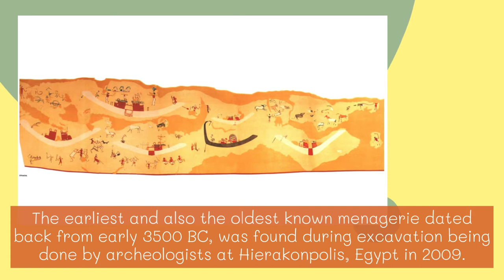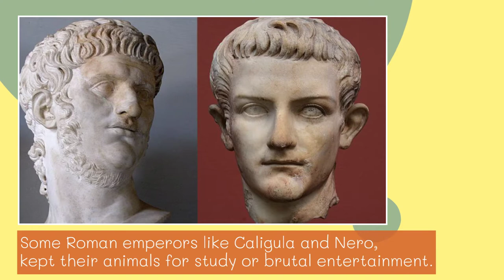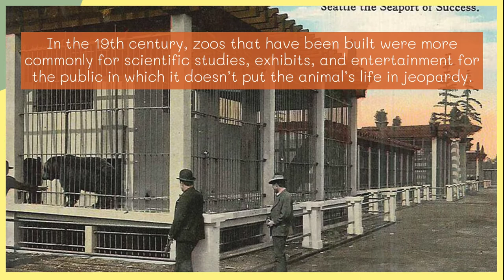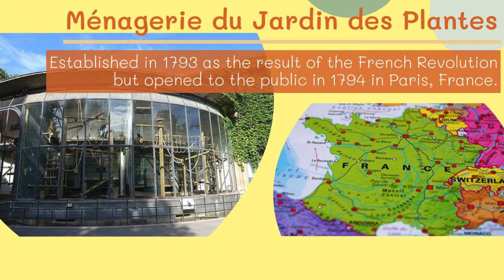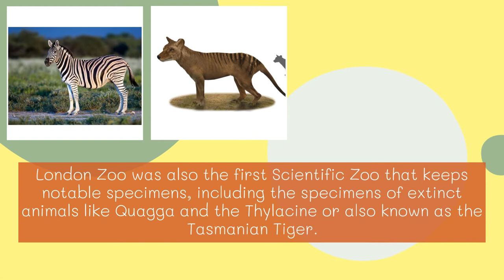The Interesting History of Zoos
Historically, zoos started in the early pre-modern era as menageries for the royal ruling class. Menageries served as entertainment for the royal class, where animals that were kept either came as a gift or as a collection for their mere curiosity.